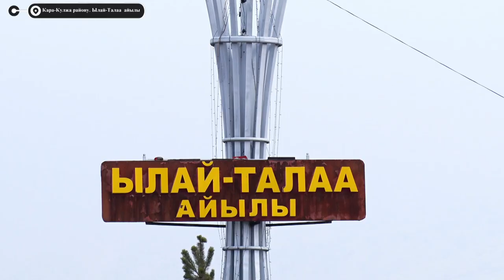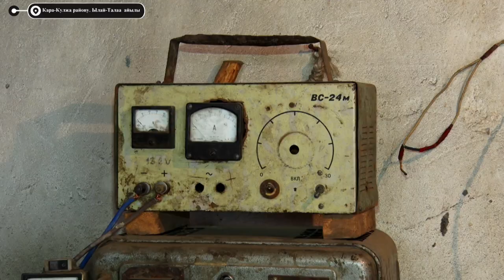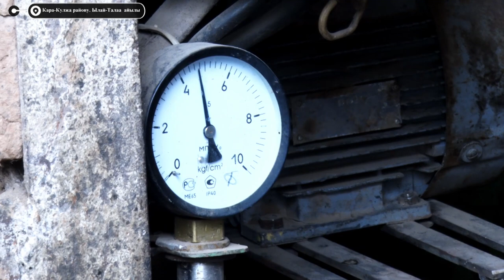Балбандар байырлаган Ылай-Талаа. Менин айылым.